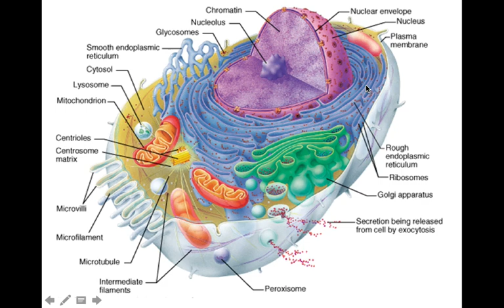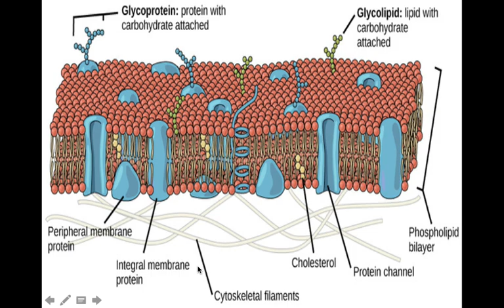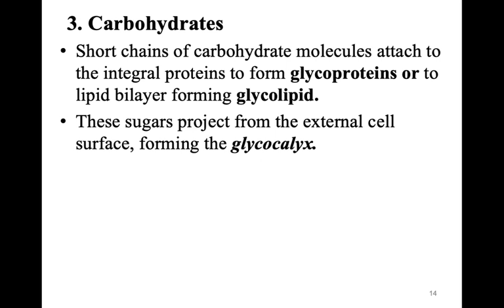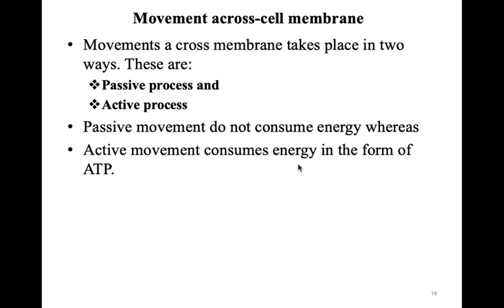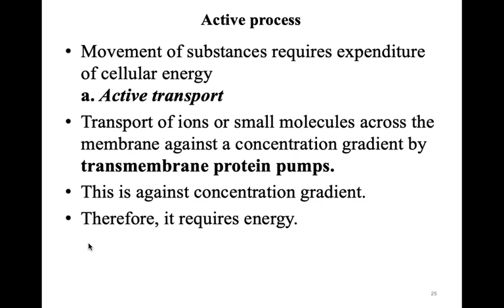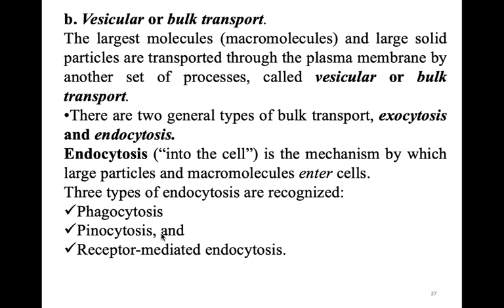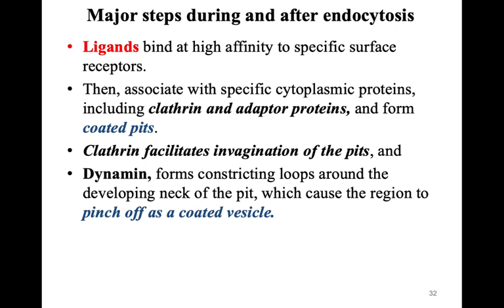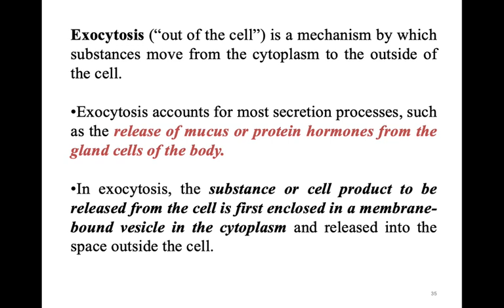CYTOLOGY -- CELL MEMBRANE STRUCTURE AND FUNCTION -LECTURE THREE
CELL MEMBRANE, CELL, CYTOLOGY